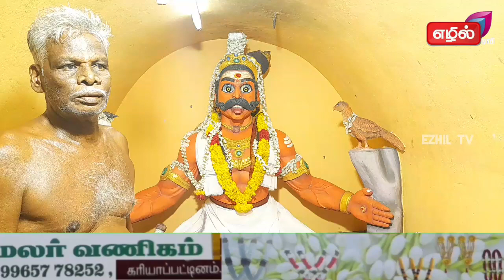அருள்மிகு ஸ்ரீ நொண்டிவீரன்,ஸ்ரீ தூண்டிக்காரன் ஆலய ஆண்டுதிருவிழா ....@ezhiltv